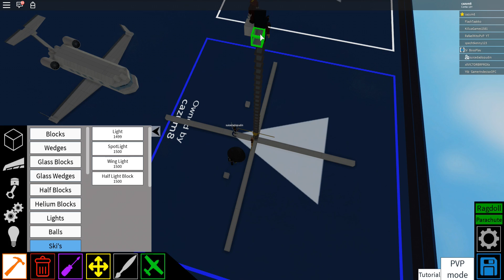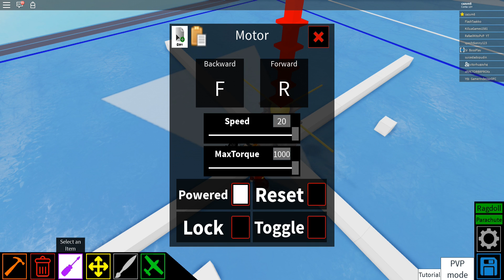DESCOBRINDO UMA NOVA MATÉRIA VERMELHA!! - ROBLOX Plane Crazy Alpha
Depois de muitos bugs, transcendências e viagens dimensionais, é hora de bugar o Plane Crazy mais ainda com a MATÉRIA VERMELHA!!!
Canal da galera XIRULEIBES:
Quer comprar jogos com muitas promoções?
Acesse a loja da Green Man Gaming!